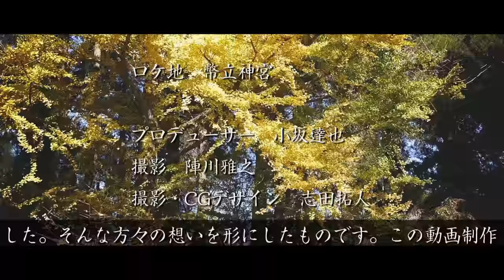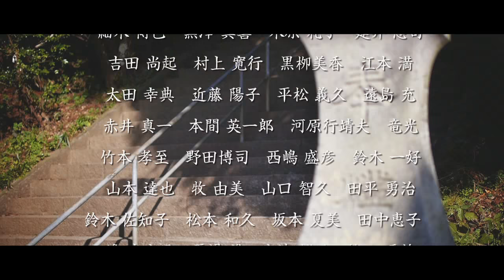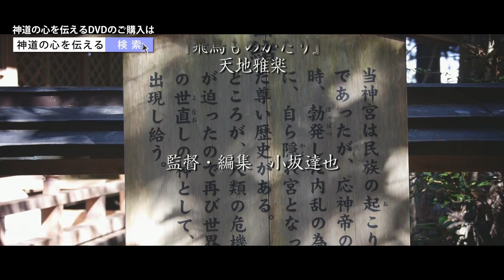神社 神道の心を伝えるドキュメンタリーDVDエンディング -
神社、神道の心を伝えるドキュメンタリーDVDがついに発売!!子供だけでなく、日本のことをよく知らない外国人に日本に聞かれたとき
どれだけ自身を持って語ることができますか？
「日本のことをよく知らない日本人」で、もういたくない あなたへ…
エンディングを少しだけお観せ致します。